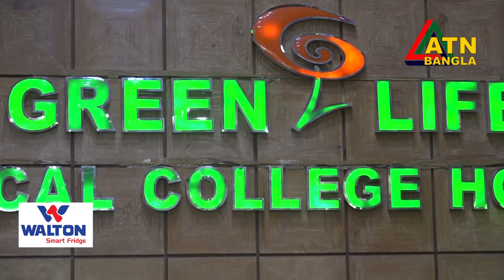ডেঙ্গু রোগীদের স্বল্প মূল্যে উন্নত চিকিৎসা সেবা দিয়ে চলেছে গ্রীন লাইফ হাসপাতাল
বর্তমানে সারা দেশে প্রচুর ডেংগু রোগীর সংখ্যা বেড়েই চলছে। সরকারি এ বেসরকারি হাসপাতাল গুলো রোগীদের চিকিৎসা সেবায় হিমশিম খাচ্ছে ।রাজধানীর গ্রীন রোডে গ্রীন লাইফ হাসপাতাল একটি আধুনিক উন্নত মানের চিকিৎসা প্রতিষ্ঠান। এখানে অন্যান্য রোগীর চিকিৎসার পাশাপাশি ডেংগু রোগীদের স্বল্প মূল্যে উন্নত চিকিৎসা সেবা ডাক্তারগণ ও নার্সগণ দিয়ে চলেছেন। সামান্য টাকায় ডেংগু রোগীর প্রাথমিক ২ টি পরীক্ষা করানো হয়। এ হাসপাতালে ৯০ টি ফ্রি বেড রয়েছে।